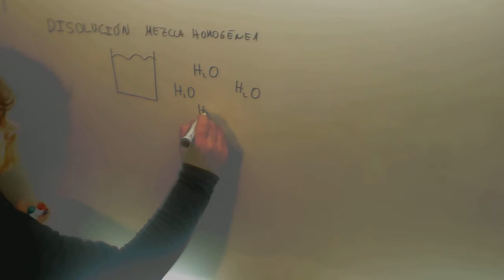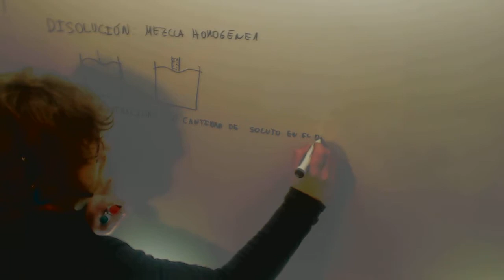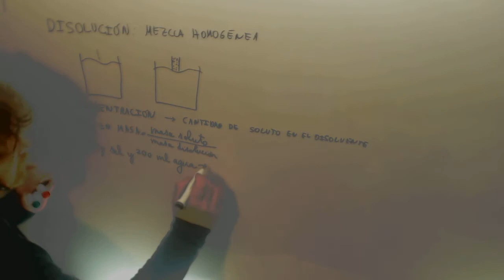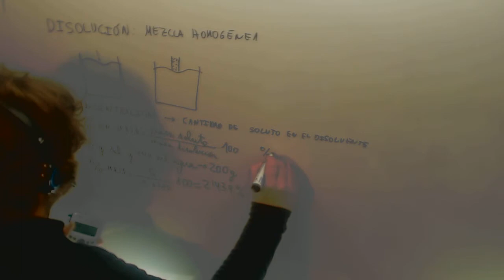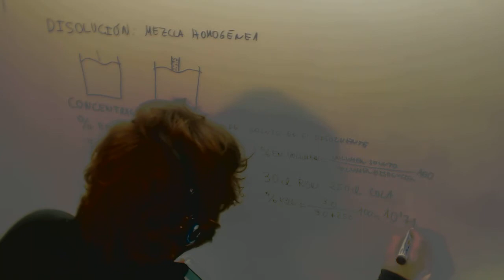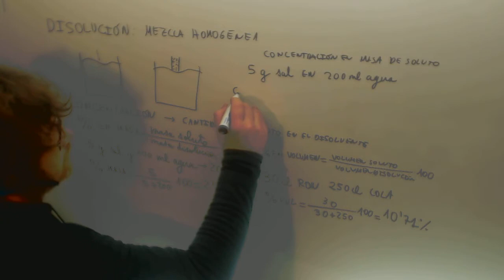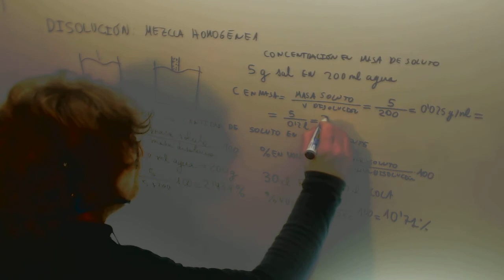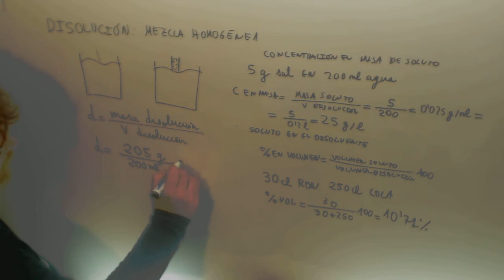Formas expresar Concentracion disolucion Fisica Quimica 3º ESO Academia Usero Estepona